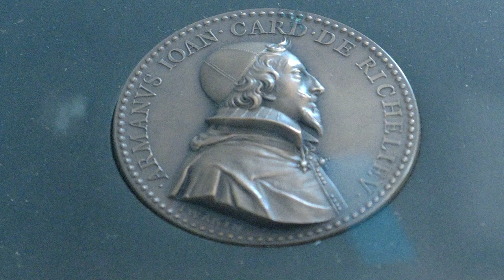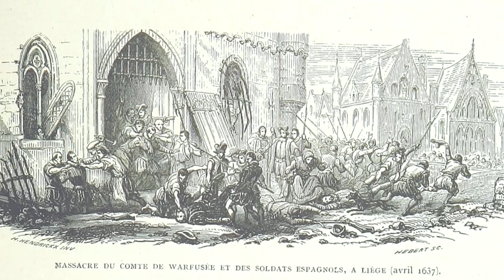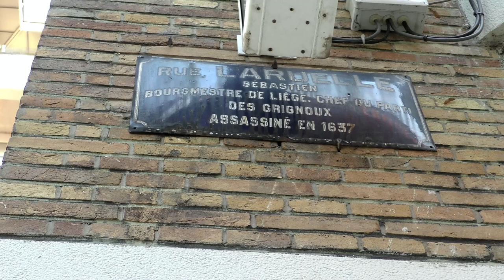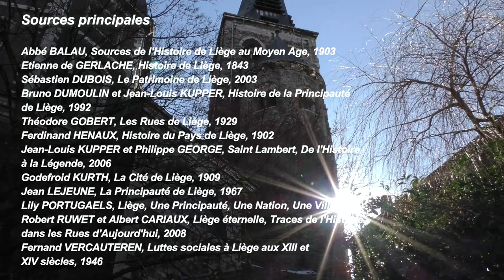Pauvre Sébastien La Ruelle / Liège ma Ville - 53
Son buste traîne un peu partout dans les bâtiments officiels liégeois - mais savez-vous seulement qui était Sébastien La Ruelle ?